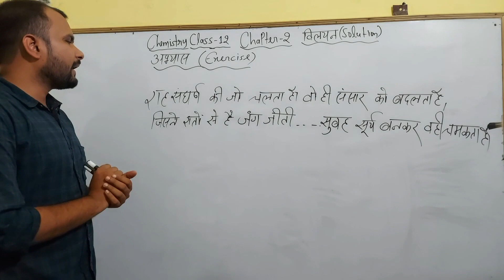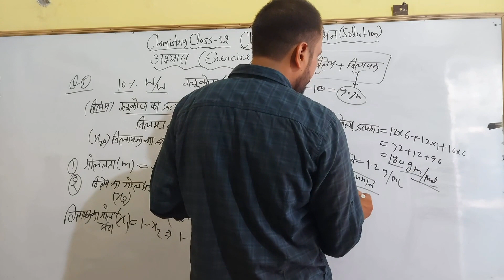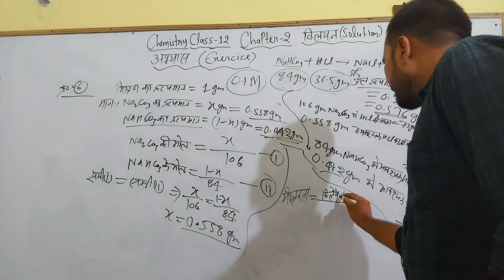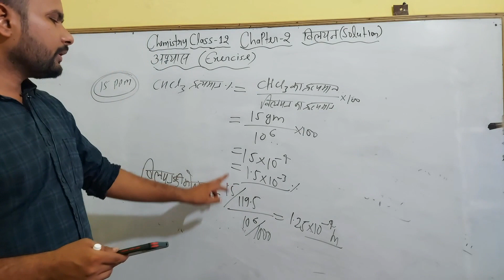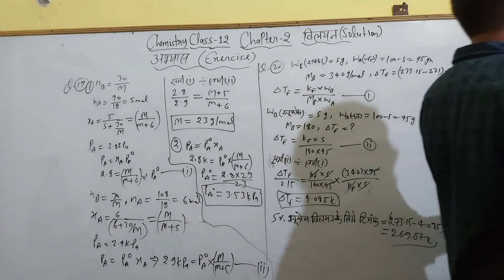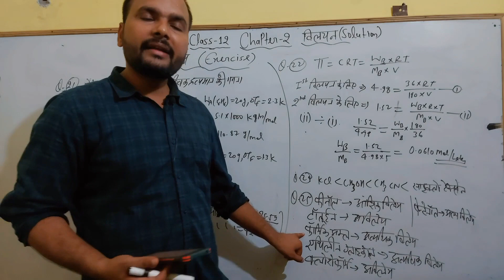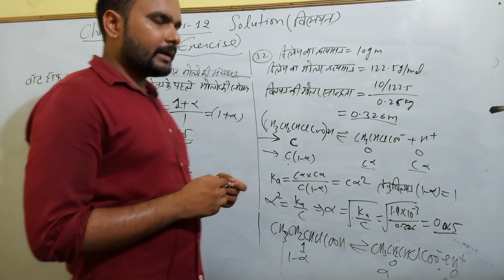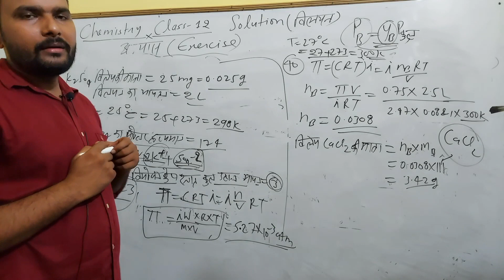Class 12th NCERT Chemistry Chapter 2 Complete Exercise | Solutions Class 12 Chemistry In Hindi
◆B.A. English